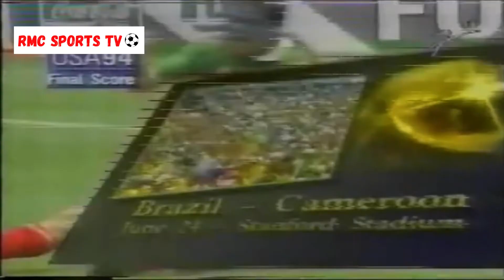جميع أهداف منتخب البرازيل بطل كأس العالم ١٩٩٤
أقيمت بطولة كأس العالم لكرة القدم 1994 (البطولة الخامسة عشر من بطولات كأس العالم لكرة القدم) في الولايات المتحدة الأمريكية ، فتم الإعلان عن البلد المستضيف في 4 يوليو 1988 بمدينة زيورخ السويسرية ، حيث إستطاعت الولايات المتحدة الأمريكية الفوز بشرف التنظيم على حساب كل من المغرب و البرازيل و تشيلي.
تأهل منتخب السعودية للمرة الأولى في تاريخه لمنافسات كأس العالم و استطاع أن يقدم مستوى مشرف تأهل خلاله للدور الستة عشر لكنه خرج بعدما خسر من منتخب السويد بنتيجة 3-1 ليصبح بذلك المنتخب السعودي ثاني منتخب عربي يتأهل للدور الستة عشر في تاريخ المشاركات العربية في منافسات كأس العالم.

شهدت البطولة العديد من التغييرات حيث قام الإتحاد الدولي لكرة القدم بمنح الفائز 3 نقاط عضواً عن نقطتين كما تم تغير قانون إعادة الكرة إلى حارس المرمى وذلك بمنع قيام الحارس بالإمساك بالكرة في حال تم إرجاعها من زميله في الفريق وتم تطبيق تلك التغييرات بدءًا من كأس العالم لكرة القدم 1994.

شهدت البطولة مشاركة 24 منتخباً للمرة الأخيرة قبل أن يتم تغييره ليصبح 32 منتخباً بداية من كأس العالم لكرة القدم 1998 و مع هذا تم تسجيل رقم قياسي في عدد الجماهير التي حضرت المنافسات والتي بلغت 3.6 مليون متفرج. علاوة على ذلك تم تسجيل رقم قياسي جديد في معدل الحضور للمباراة الواحدة والذي بلغ ما يقارب 69 ألفاً لكل لقاء، محطماً بذلك الرقم السابق والذي بلغ 51 ألفاً في كأس العالم لكرة القدم 1966. شهدت هذه البطولة عودة منتخب النرويج لكرة القدم لأول مرة منذ عام كأس العالم لكرة القدم 1938، بعد غياب دام 56 سنة، وهي أطول فترة بين مشاركتين، ولم يشاركه في هذا الرقم إلا المنتخب المصري الذي غاب بين بطولتي 1934 و 1990.

أقيم نهائي كأس العالم لكرة القدم 1994 بتاريخ 17 يوليو 1994، على ملعب روس بول في باسادينا بولاية كاليفورنيا و الذي شهد حضور أكثر من 94.194 متفرج وجمعت بين المنتخبين الكبيرين المنتخب البرازيلي والمنتخب الإيطالي في لقاء مكرر لنهائي كأس العالم لكرة القدم 1970 الشهير.
شهد لقاء تحديد أكثر المنتخبات فوزاً بلقب كأس العالم آنذاك، حيث أن كلا الفريقين يمتلك في جعبته 3 ألقاب. إستطاع منتخب البرازيل الفوز باللقب بعدما تغلب على منتخب إيطاليا بالركلات الترجيحية بنتيجة 3 - 2 بعدما إنتهاء وقت المباراة الأصلي بالتعادل السلبي وكذلك الوقت الإضافي ؛ حيث انتهت المباراة بعد إضاعة روبيرتو باجيو ركلة ترجيح و بهذا أصبحت البرازيل أكثر المنتخبات فوزاً بلقب كأس العالم لواقع 4 مرات.

:تابعني على السوشيال ميديا من اللينكات دي
ـــــــــــــــــــــــــــــــــــــــــــــــــــــــــــــــــــــــــــــــــــــــ
My Personal accounts حساباتي الشخصية :
ـــــــــــــــــــــــــــــــــــــــــــــــــــــــــــــــــــــــــــــــــــــــ
* RMC Channel Link on YouTube: